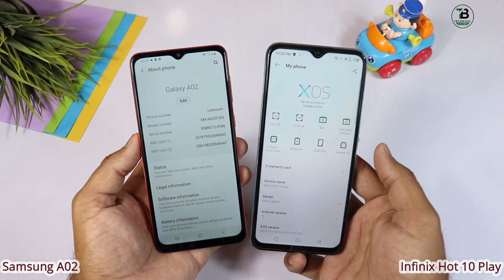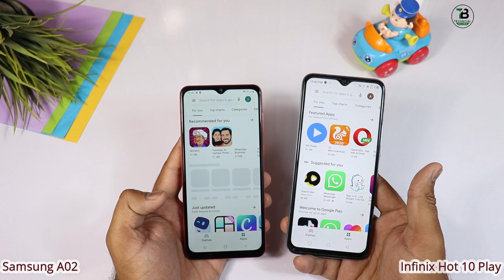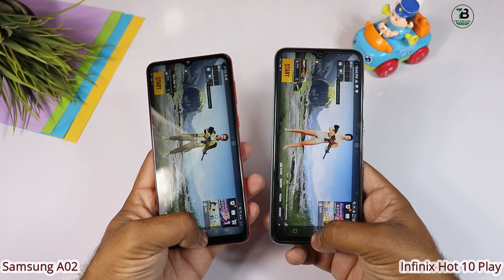Samsung A02 vs Infinix Hot 10 Play Comparison |Speed Test & Camera Test [Hindi/Urdu]